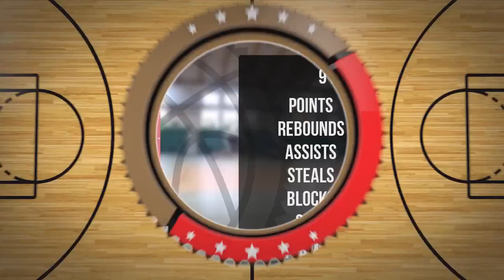Malwina Kolenda Player Mixtape DC89 Junior Brodnica 2023